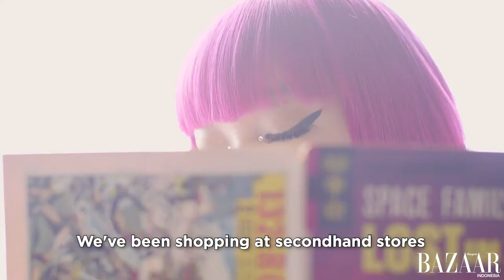Amiaya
Amiaya talk about their obsession with vintage clothes